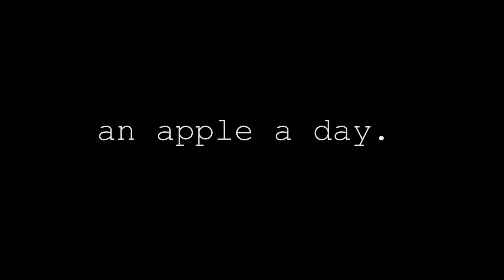an apple a day.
My first project in my Film art class. It is about apples and horror.